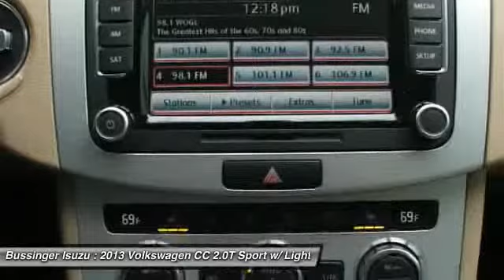2013 Volkswagen CC 2.0T Sport w/ Lighting Package Feasterville PA 1905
2013 Volkswagen CC 2.0T Sport w/ Lighting Package

This vehicle is located at:

Bussinger Isuzu
512 W. Street Road